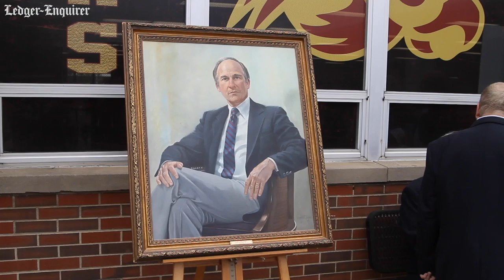Family, community remembers Hardaway High School principal at dedication ceremony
Family and community members gathered at Hardaway High School for the dedication of a courtyard in a former principal, E. Dewey Renfroe's, memory. His daughters and others talked about his legacy and what the dedication meant to them.